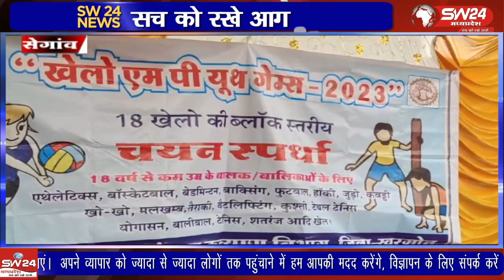खेल, युवा एवं कल्याण विभाग जिला खरगोन द्वारा प्रत्यैक विकासखंड स्तर पर चयन ट्रायल आयोजित किये जा रहे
खेल, युवा एवं कल्याण विभाग जिला खरगोन द्वारा प्रत्यैक विकासखंड स्तर पर चयन ट्रायल आयोजित किये जा रहे है । जिसमें बालक बालिका प्रतिभागिता बने।